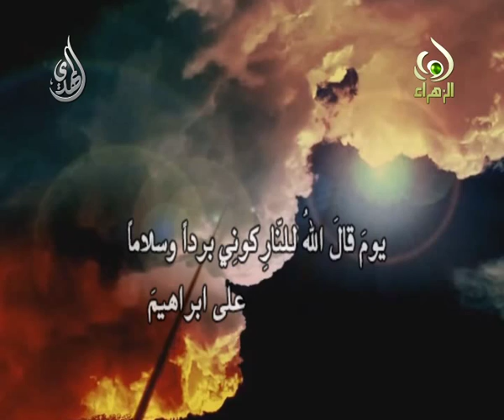اسم يوم الجمعة عند الملائكة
يوم الجمعة